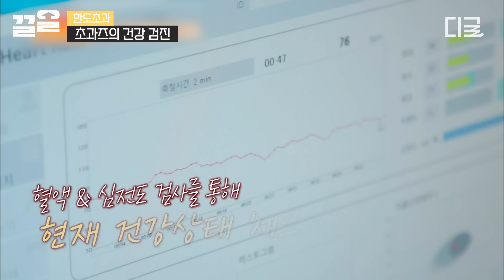[한도초과] "법무법인 끼고 하는 병원인 거지?" 자꾸만 문진표 조작하려는 신기루ㅋㅋ 상상초월 그 잡채인 신기루의 대변 상태 표현법🤣 (ft. 때때로 매트한💩)